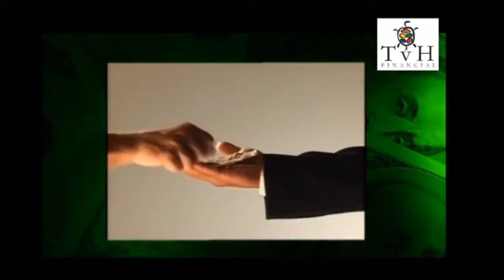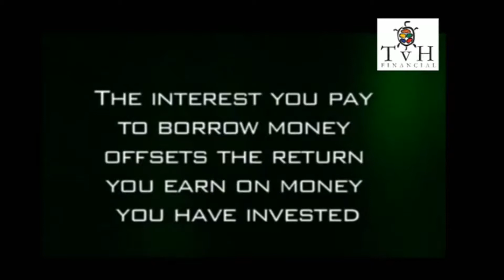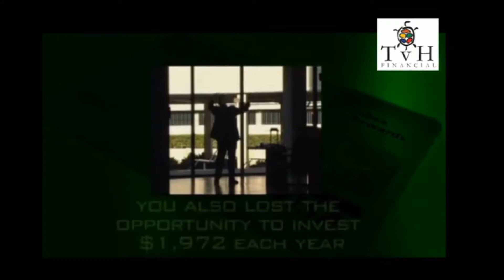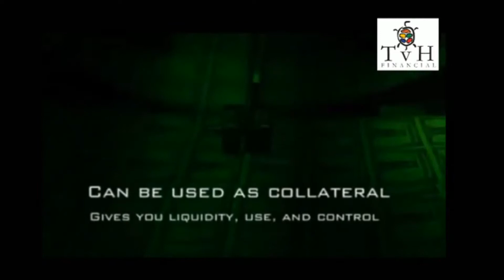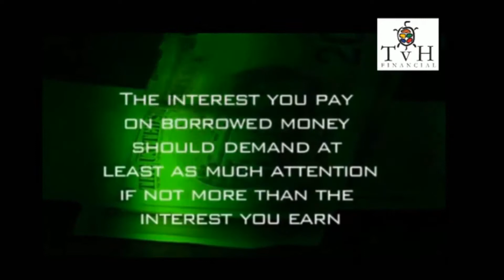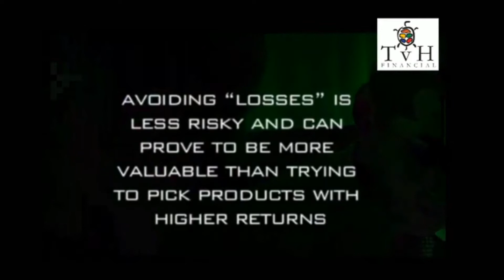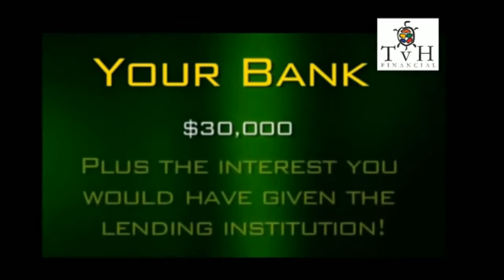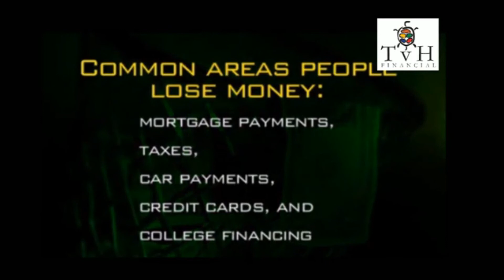Become Your Own Bank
The Most Powerful Bank in the world

When you think about “the most powerful bank in the world”, you probably think about a global banking institution. But that is not “the most powerful bank in the world”. Neither is a local bank like the one in your neighborhood. No.

The most powerful bank in the world is actually “Your Bank”! “Your Bank” refers more to a financial position than the brick and mortar building where you do your conventional banking. In fact, “Your Bank” is simply an account that you set up, where you have liquidity use and control of the resources deposited.

By the end of this video, how you look at banking and your money will take on a new meaning. Most people consider banking and investing to be similar. They are very different. However, the primary objective of each is to make money.